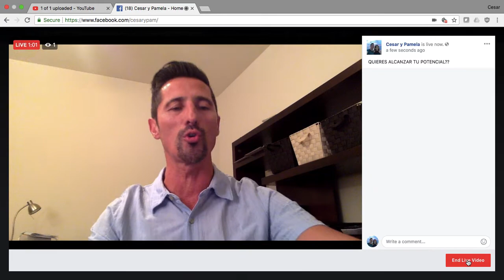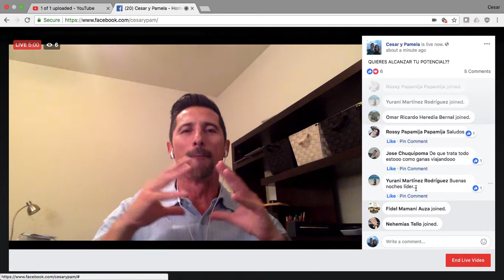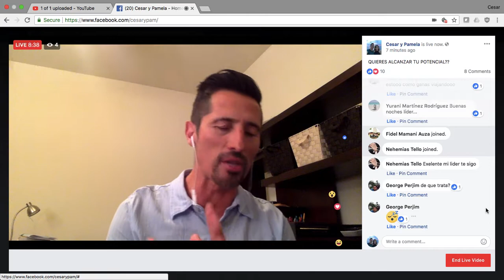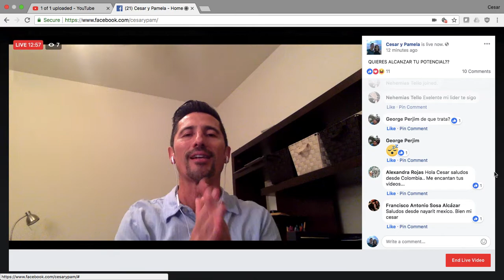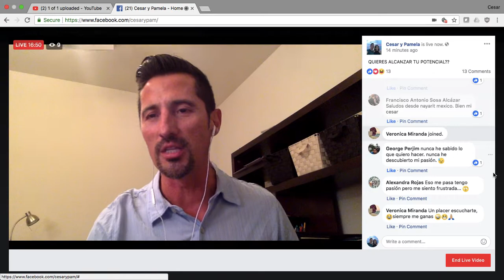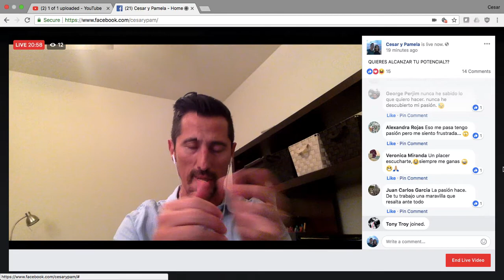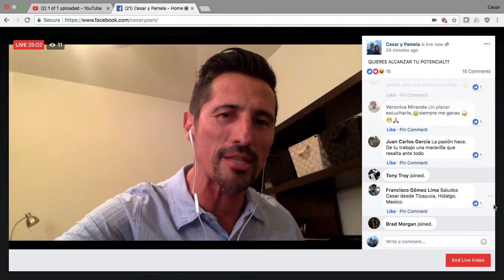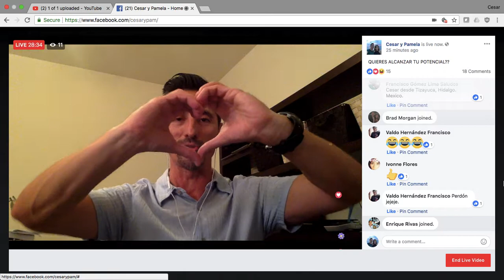44 Quieres Alcanzar tu Potencial?